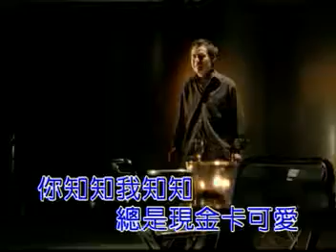憨阿呆 蔡振南